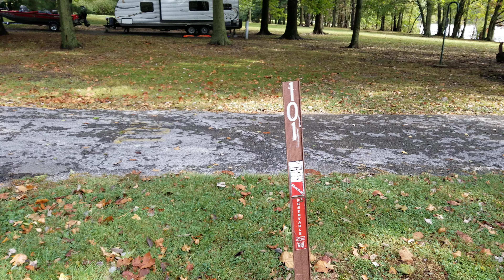Site 101 north Sandusky campground Rend lake